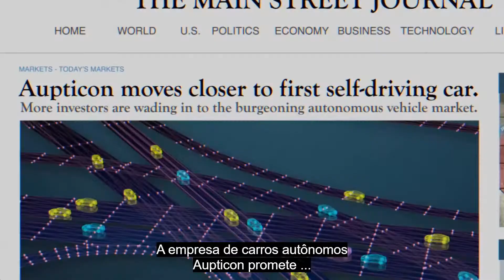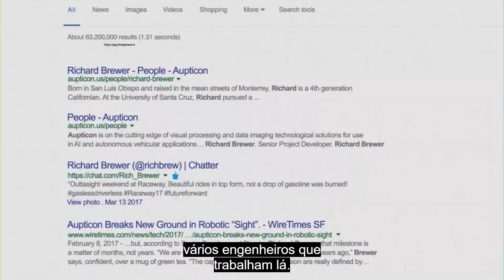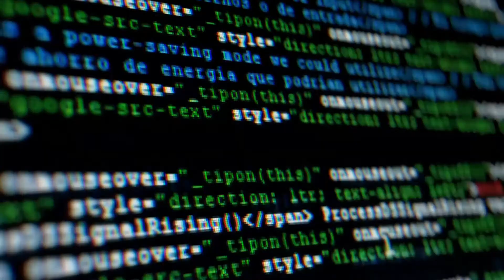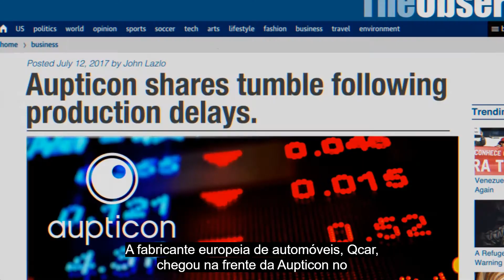Anatomia de um Ataque de IoT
Cada vez mais os dispositivos conectados estão sendo usados para ataques digitais.

Mantenha sua empresa segura e resiliente. Conte com as soluções Cisco de segurança e a experiência da GPS IT, empresa certificada Cisco com atuação no Brasil.